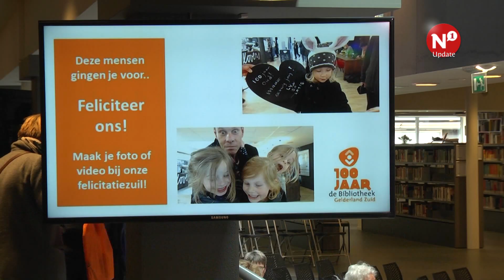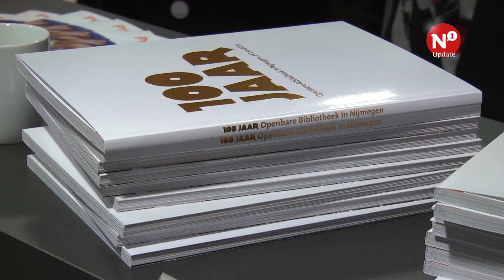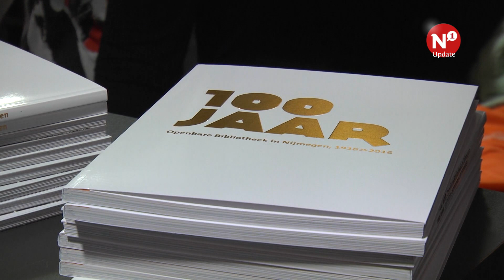Honderdste verjaardag voor bibliotheek